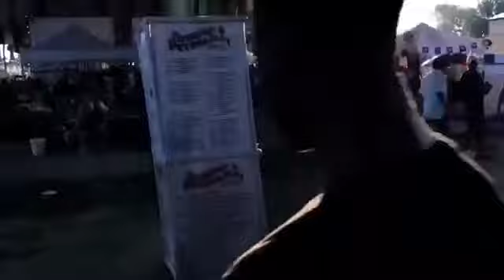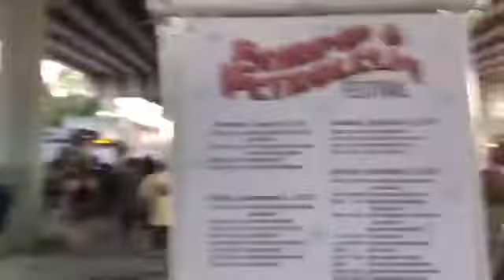First Vlog‼️ | Louisiana Shrimp & Petroleum Festival 2017